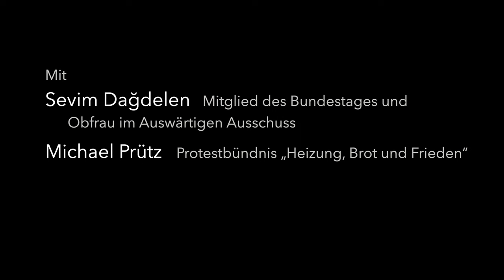Sevim Dağdelen | Armutsfalle Energiekrise – Ursachen, Gegenmaßnahmen, Proteste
Armutsfalle Energiekrise – Ursachen, Gegenmaßnahmen, Proteste

MieterEcho-Veranstaltung zu den geopolitischen Ursachen, möglichen Gegenmaßnahmen und den hoffentlich anstehenden Protesten

Mit
Sevim Dağdelen  |  Mitglied des Bundestages und Obfrau im Auswärtigen Ausschuss
Michael Prütz  |  Protestbündnis „Heizung, Brot und Frieden“

Die Veranstaltung wurde moderiert durch Hermann Werle von der Redaktion des MieterEchos.

Teil 1 – Einleitung
Teil 2 – Sevim Dağdelen
Teil 3 – Michael Prütz

Eine Veranstaltung des MieterEchos

Produktion  |  zweischritte.berlin

Berlin 2022